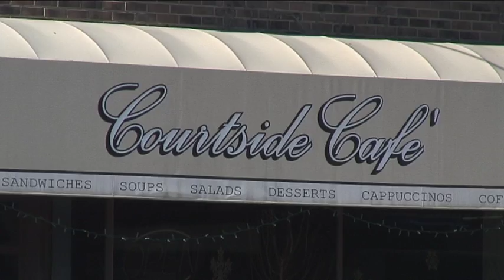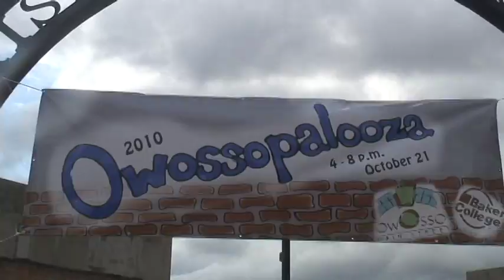Main Street Owosso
Downtown Owosso is your place for dining, entertainment, shopping, and art.